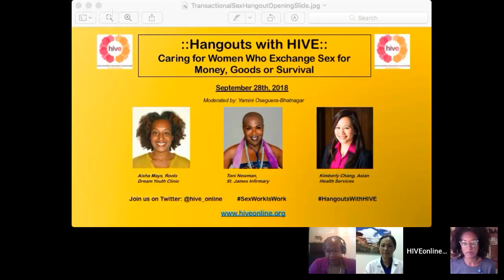::Hangouts with HIVE:: Caring for Women Who Exchange Sex for Money, Goods or Survival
:: Hangouts with HIVE::
Caring for Women Who Exchange Sex for Money, Goods or Survival

- This Hangout took place on September 28th, 2018.

The panel included:
Dr. Aisha Mays, Roots Dream Youth Clinic
Toni Newman, St. James Infirmary
Dr. Kimberly Chang, Asian Health Services

Moderated by Yamini Oseguera-Bhatnagar

Have questions or want to get in contact with one of panelists that participated in this Hangout?

Join the online conversation! Follow @HIVE_Online on Twitter and use hashtag HangoutsWithHIVE and SexWorkIsWork